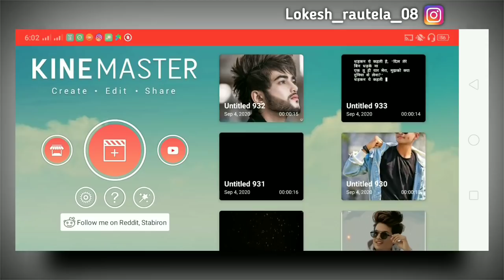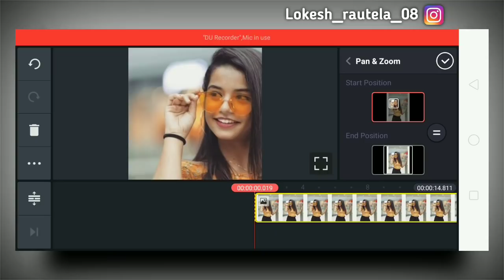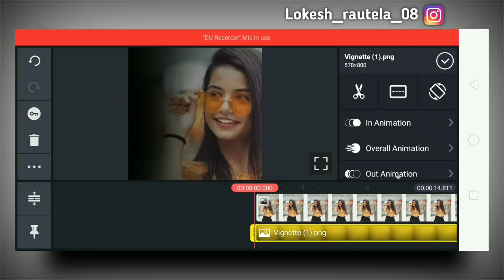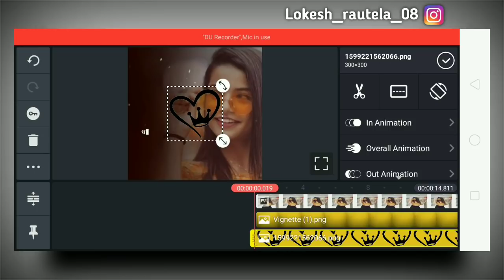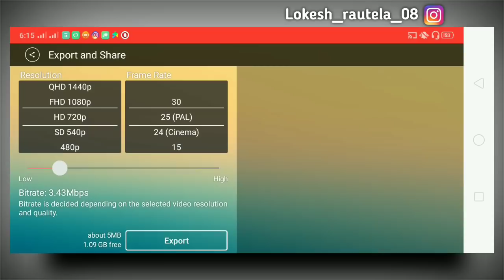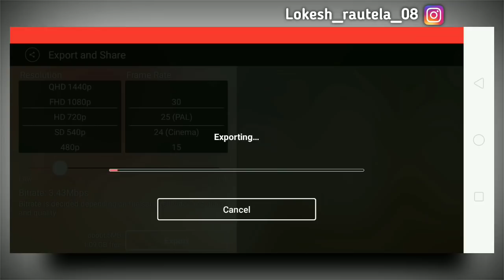kinemaster video editing new style 2021 whatsapp status | how to make lyrics status video 2021 new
material link :🔥🔥